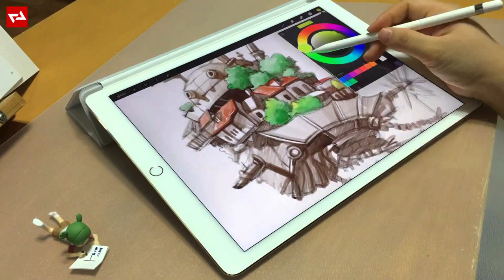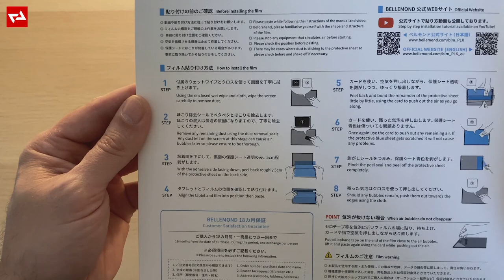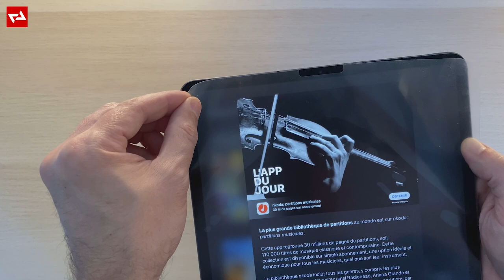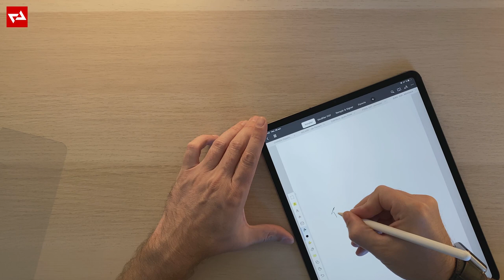ÉCRIRE ET DESSINER COMME SUR DU PAPIER 📝 Film de Protection pour iPAD 🔬 AVIS / TEST Fr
Dans cette vidéo, je vous propose de découvrir mon avis sur un Paper Like qui donne la sensation d'écrire et dessiner comme sur papier, vous découvrirez pourquoi je recommande cette protection que j'utilise au quotidien. ⏬ Lire la description ⏬
Je vous invite aussi à découvrir mon avis sur l'iPad 2018 et l'Apple Pencil.
🔴 BELLEMOND Lot de 2 - Papier Film Protecteur d'écran
🔴 Coque pour iPad Pro
🔴 iPad Pro 12,9 pouces
🔴 iPad Pro 11 pouces
🔴 Mac Mini M1
🔴 MacBook Air M1
🔴 MacBook Pro M1

▶ Fabriqué au Japon: Destiné spécialement pour les utilisateurs d’iPad. Mouler, procéder et emballer, tout est fait au Japon. La Protection est un matériel fabriqué au Japon de haute qualité, destiné spécialement pour les utilisateurs d’Apple Pencil!
▶ Texture avec la sensation de papier: un excellent film de protection pour ceux qui aiment écrire et dessiner avec l’Apple Pencil. Sa texture rugueuse, plus résistants sur l’écran tactile que la glass trempé normale, permet un contrôle plus précis lors du dessin.
▶ Prévention de l’usure de la pointe du stylo: Réduit l’usure de la pointe du stylo jusqu'à 86% par rapport au film paper like ordinaire. Incroyablement lisse au toucher et résistant aux empreintes et salissures. Sa superbe finition repousse la graisse et l’huile.
▶ Conception Bubble-free “Aireless”: Sa conception innovante “airless” permet une adhésion du film silicone capable d’absorber seul l’air et les bulles même après l’installation. Possible de pousser toute l’air facilement avec votre doigt ou en utilisant une carte.
▶ 3H Dureté, anti-reflection, et Lumière éblouissante: Sa surface mat lui donne une propriété anti-lumière éblouissante. Ce produit n’est pas fait pour les utilisateurs qui souhaitent un film complètement transparent.
▶ La sensation & le son agréable d'écrire sur une feuille: Le film Protection de Papier de BELLEMOND est la première protection d'écran spécialisé imitant la sensation d'une feuille quand vous utilisez l'Apple Pencil sur votre iPad! Ressentez la sensation du papier qui a l'avantage d'être l'écran avec le moins de réflexion! Écrire sur l'iPad Pro comme sur une feuille!
▶ Annoter, Dessiner & Prendre des Notes!: Dessiner avec le Apple Pencil sur l'écran de protection de papier est la meilleure expérience de dessin numérique comme sur une feuille sur l'iPad. Avec le protection de papier, votre main glisse avec aisances sur la surface de l'iPad, et rend possible d'avoir une expérience de dessin plus enrichissante. La protection d'écran simule la surface de papier rugueuse en gardant une netteté optimale de l'écran.
▶ Non éblouissement, empreinte & 3H rayures résistant: La haute qualité de la surface mat réduit la réflexion du soleil. Belle résistance aux empreintes et aux salissures. Avec 3H duretés intégrés vous pouvez être sûr que l'écran de votre iPad sera protégée des rayures.
▶ Garantie 18 mois!: Garantie de 18 mois standard, soyez rassurer en cas de problèmes de qualité vous pouvez être remboursé ou choisir le remplacement sans aucune difficultés.
▶ Accessoires: 5 accessoires fournies pour l'installer sans problèmes.
MON MATÉRIEL:
🖥 Apple iMac
📱 Apple iPhone 11 Pro
⌚ Apple iWatch
⌨ PC MSI Trident
🖥 Samsung LC34F791
🎮 Sony PS5
🎮 Nintendo Switch
✅ Commenter ❝ ❞
✅ Me suivre sur les réseaux: 🙏